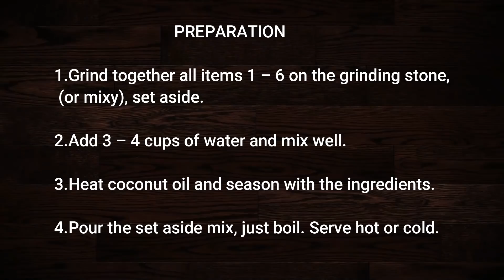അരച്ചുകലക്കാം ഊണുകലക്കാം//ARACHUKALAKKI//EP 340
ARACHUKALAKKI RECIPE
        INGREDIENTS
1.Grated coconut       1 cup
2.Salt                            to taste
3.Red chilli                  6 – 8
4.Shallots                   5 – 6
5.Tamarind                gooseberry size
6.Curry leaves           2 – 3 twigs
           SEASONING
1.Coconut oil                1 – 2 tbsp
2.Mustard seeds          ½ tsp
3.Red chilli                    3 – 4
4.Curry leaves            2 twigs
            PREPARATION
1.grind together all items 1 – 6 on the grinding stone,
 (preferably), set aside.
2.Add 3 – 4 cups of water and mix well.
3.Heat coconut oil and season with the ingredients.
4.Pour the set aside mix, let boil. Set aside.